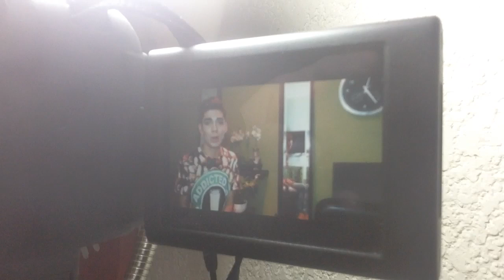VLOG- UNA TARDE DE SHOOTING Y CONTÁNDOLES CHISMES!! SAJIDALTAMIRANO